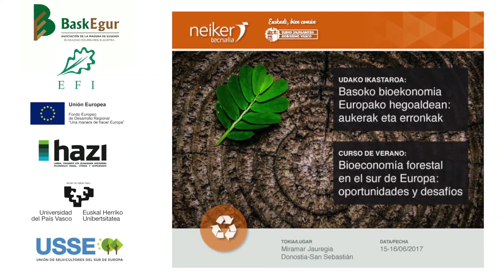"Usos avanzados de la madera maciza: Casos de Negocio / Egoin"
Ponencia de Unai Gorroño dentro del Curso de Verano de la UPV/EHU "Bioeconomía forestal en el sur de Europa: oportunidades y desafíos" organizado por Neiker y con Baskegur como entidad colaboradora junto a USSE  -Unión de Selvicultores del Sur de Europa-.